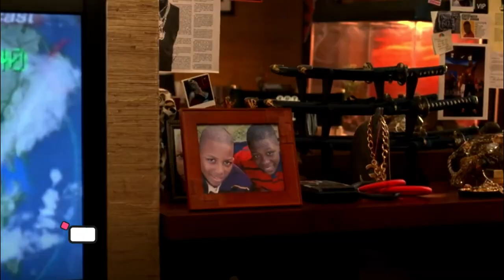References to the Menendez Brothers on TV Shows